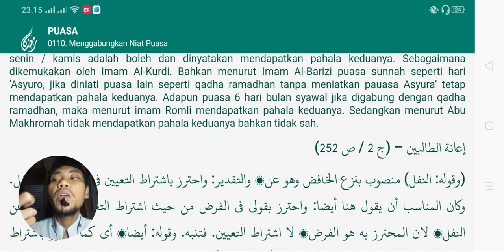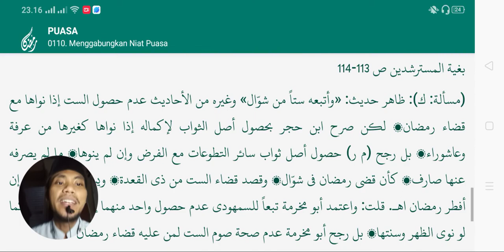bolehkah menggabungkan dua puasa dengan satu niat?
Kumpulan Pertanyaan yang sering muncul saat bulan ramadhan
Kumpulan tanya jawab seputar puasa ramadhan

Khalid basalamah
Syafiq riza basalamah
Rodja TV
Radio rodja

Tafaqquh
Musawarah
Shift media
Abdul Somad
Adi hidayat
Buya yahya
Buya ar-Razi
Gus baha